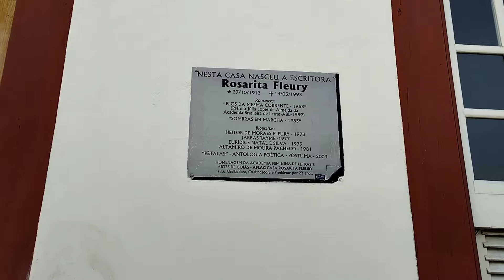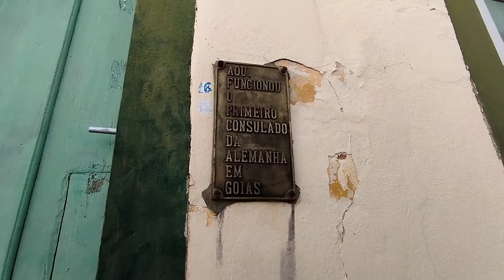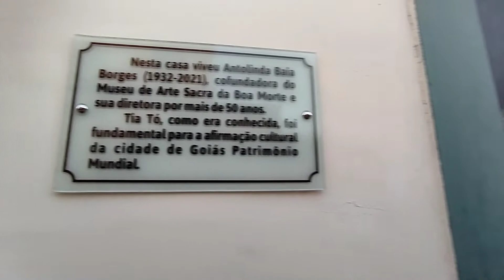GOIÁS VELHO - GO | ENTRAMOS NO ESTADO DO GOIÁS | Desbravando Rotas Motorhome ep.100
Buenas povo abençoado!
Finalmente entramos em mais um novo Estado, desta vez estamos conhecendo o Estado do Goiás e a primeira cidade que conhecemos já nos deu as melhores das impressões! Você conhece a cidade de Goiás? Pois é... a cidade de Goiás já foi a capital do Estado e junto com ela há muita história além de ser uma cidade charmosa! Venha conosco conhecer!